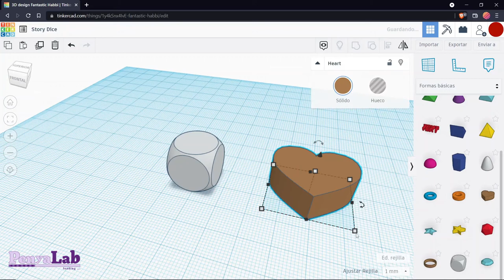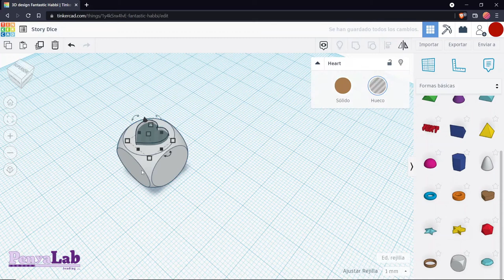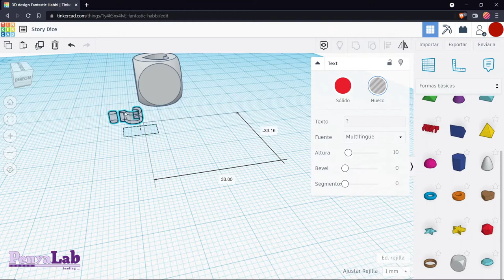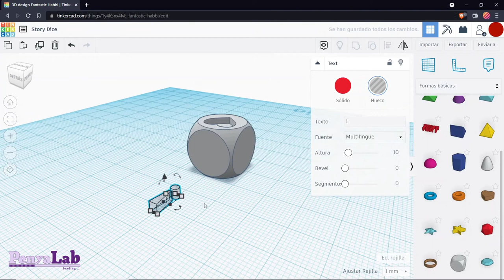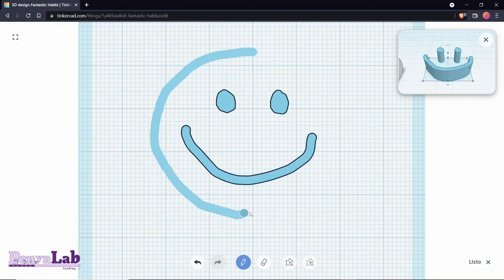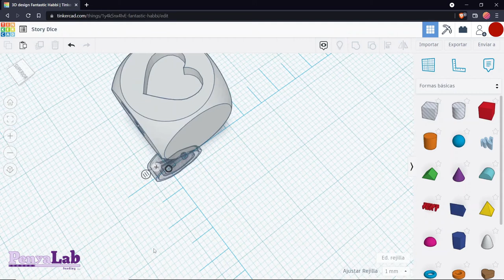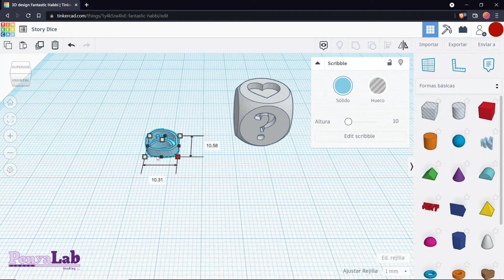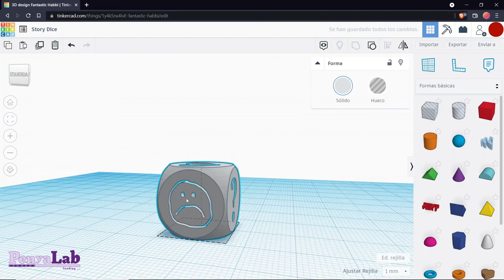Tinkercad - Story Dice